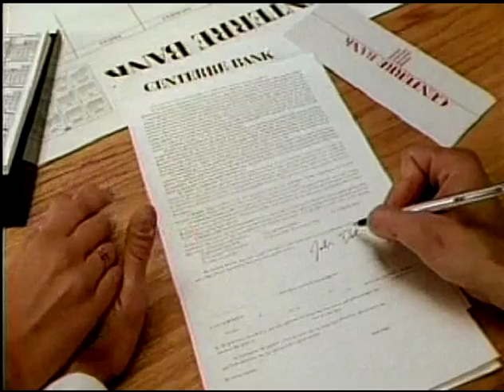AVP Archives Centerre Bank1